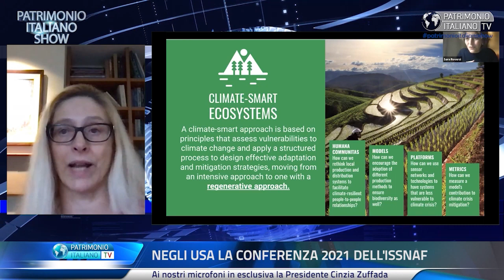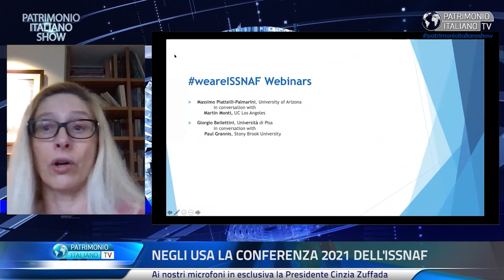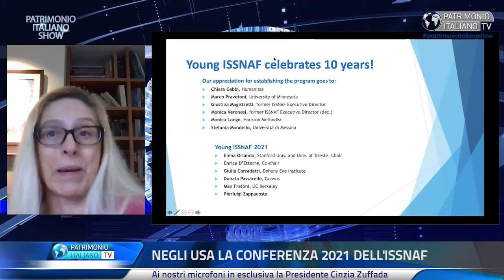Intervista a Cinzia Zuffada, Presidente dell'ISSNAF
A cura di Patrimonio Italiano Tv